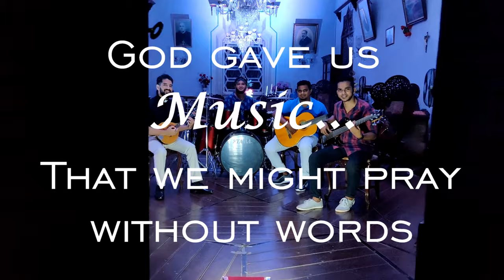Tico -Tico no Fuba | Instrumental Cover | ft. Melben, Grayson & Fr. Myron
"Tico-Tico no fubá" is a Brazilian choro song written by Zequinha de Abreu in 1917. Its original title was "Tico-Tico no farelo" ("sparrow in the bran"), but since Brazilian guitarist Américo Jacomino "Canhoto" (1889–1928) had a work with the same title, Abreu's work was given its present name in 1931, and sometime afterward Aloysio de Oliveira wrote the original Portuguese lyrics.

This song is still very much popular and is being played across different countries. The song creates a lively mood for any person to tap the feet and sing to the beautiful melody lines and to get in pairs for a mesmerizing dances.

We tried to recreate the song with the Mandolin and Classical Guitar playing the melody lines with drums and the bass accompaniment.

Credits:
Mandolin : Fr. Myron Sequeira, s.f.x

Drums : Grayson Mendonsa

Destiny Studio

Vediography & Editing
Terence Cruz